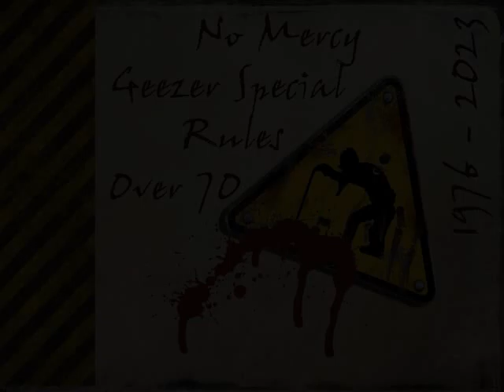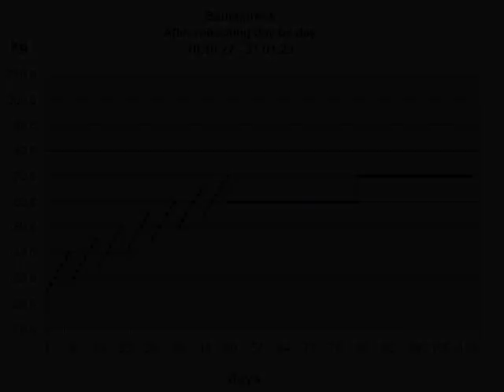Raw Benchpress - M70 - Walter Kurda - 01.2023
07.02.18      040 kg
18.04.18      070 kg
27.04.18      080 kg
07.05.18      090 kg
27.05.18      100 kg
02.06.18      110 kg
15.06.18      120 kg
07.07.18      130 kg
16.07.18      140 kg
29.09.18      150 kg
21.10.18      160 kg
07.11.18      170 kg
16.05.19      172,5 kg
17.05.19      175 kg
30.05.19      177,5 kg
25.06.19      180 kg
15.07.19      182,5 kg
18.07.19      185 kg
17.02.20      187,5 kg